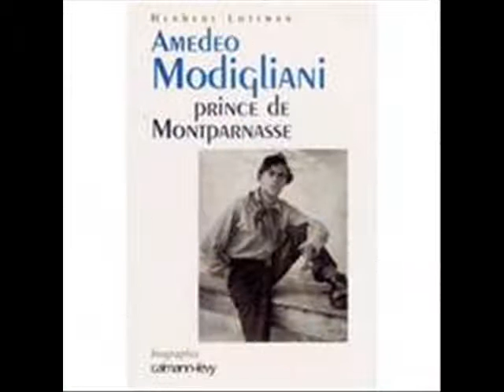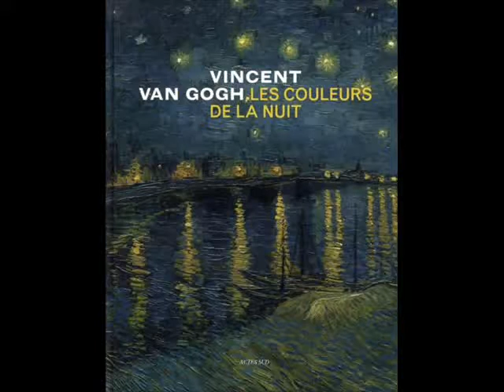Danièle et la peinture éternelle !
Le bonheur de se laisser séduire par tous ces artistes et leur art prodigieux qui est arrivé jusqu'à nous !
J'a fait cette vidéo pour que vous en soyez enchantés  !